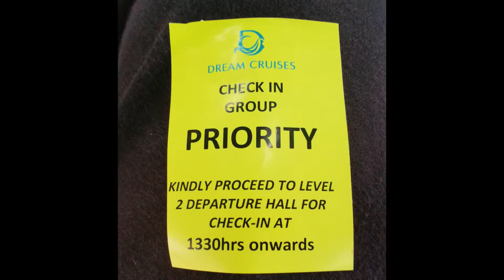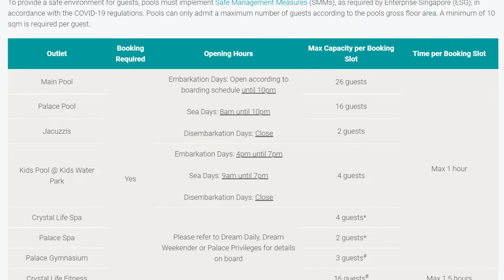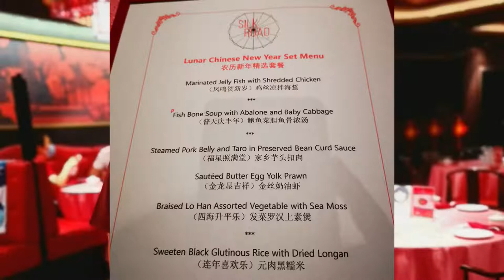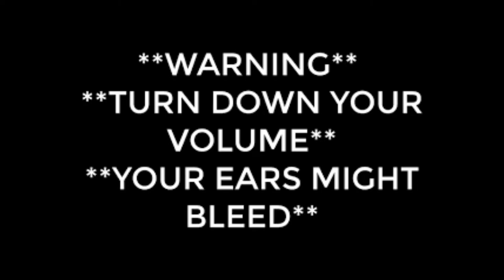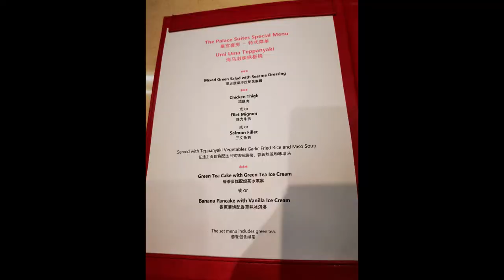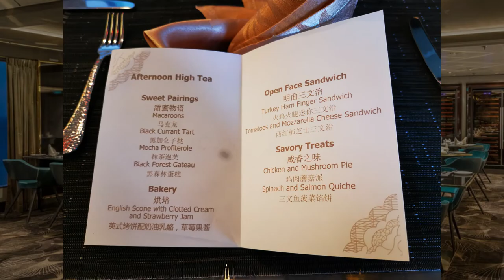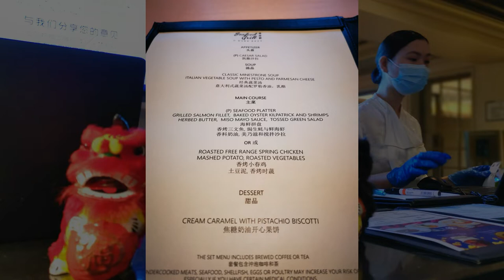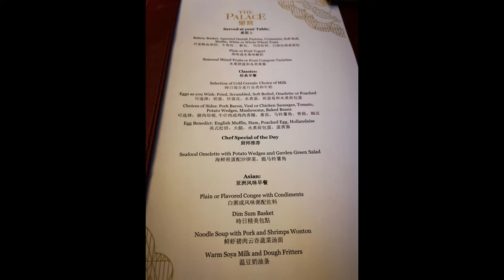Genting World Dream Cruise CNY (Palace Suite)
My family and I decided to celebrate Lunar New Year this year (2022) out at sea with Genting World Dream Cruise.

Watch this video to see what it is like to
- Cruise to Nowhere during Covid
- Cruise during CNY
- Cruise as Palace Guest
and something that makes us worry prior to the cruise
- Cruise while the Parent Company file for Liquidation